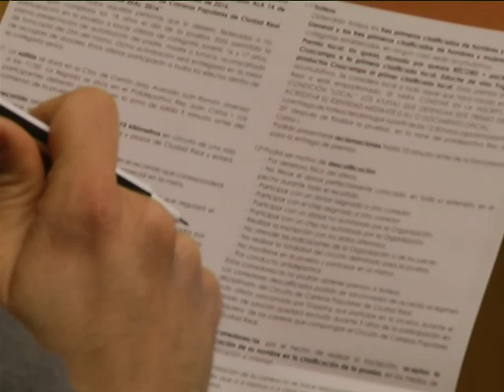PRESENTACION CARRERA POPULAR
Presentación de la 9ª edición de la Carrera Urbana de Ciudad Real que se celebrará el 6 de marzo